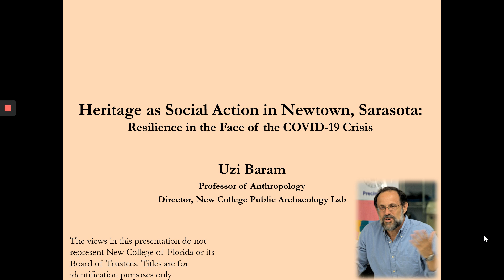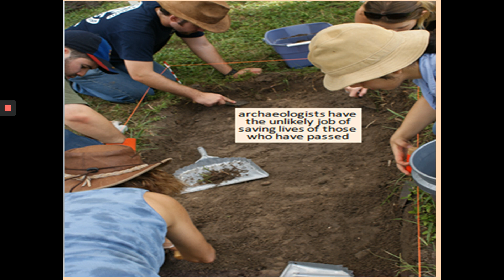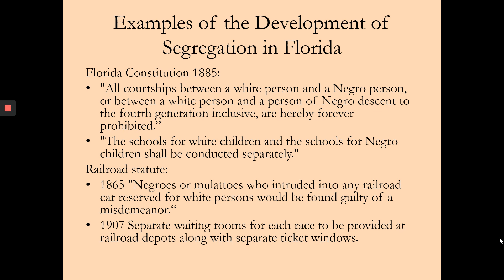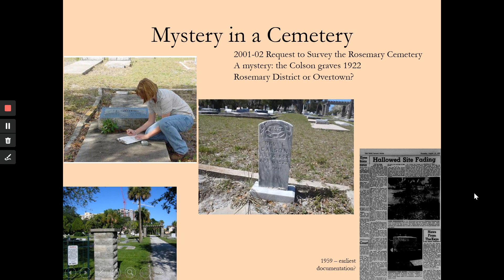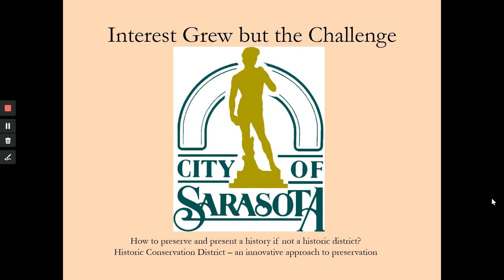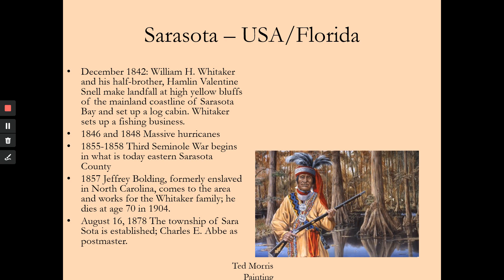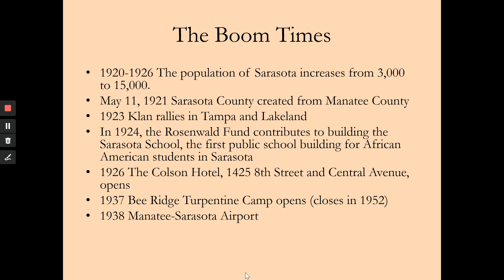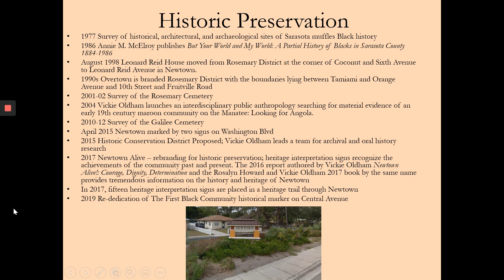Racial Context for COVID 19 in Sarasota Heritage of Newtown Part 1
As the COVID-19 crisis developed during early 2020, the MultiCultural Health Institute took the lead in organizing public health and activist organizations to face the challenge for the marginalized communities of Sarasota. I was asked to provide an overview of the racial context for the challenges for the undergraduates of Sarasota's colleges; I turn to an historical approach that recognizes the legacies of segregation and celebrates the Newtown Alive heritage revitalization program.  Part 1 covers a definition of racism, briefly the development of segregation, and the history for African American Sarasota.  35 minutes; Part 2 covers the heritage revitalization program and heritage as resilience in the face of COVID-19 as a crisis multiplier